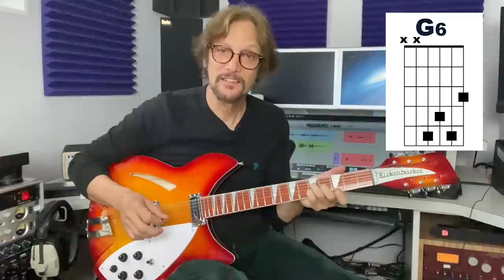The Beatles - Can't Buy Me Love - LESSON by Mike Pachelli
Here's a lesson on the guitar parts that John & George played on "Can't Buy Me Love."  Pachelli.com